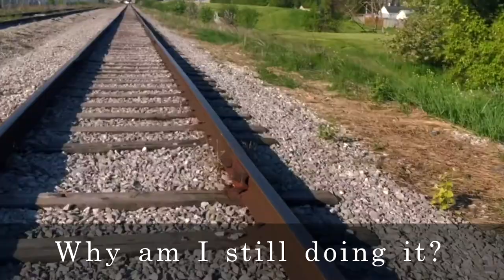Run With Me | Railroad | Offroad | Taylor Massey Creek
Welcome to Run With Me. A video series where we run on trails, and paths paved or not. Everywhere.

This week we''re following the train tracks to discover construction, but that won't stop us.

🎶 Music used for this video:
Simon Jomphe Lepine - Following Your Dreams
Oleksii Abramovych - There Is Hope

G​ear List:
I​phone 8
M​oza Mini-S
G​armin Forerunner 45